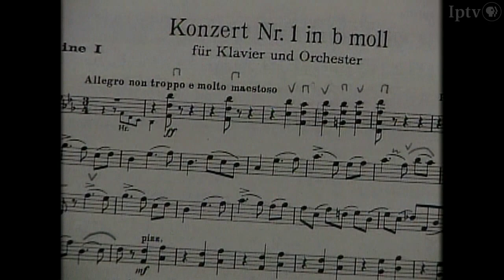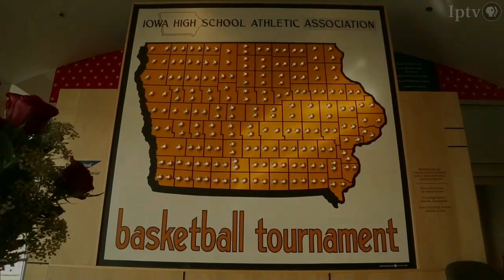1A IGHSAU Iowa Farm Bureau Girls State Basketball Championship 2014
IPTV presents the IGHSAU Iowa Farm Bureau Girls State Basketball Championship live from Wells Fargo Arena in Des Moines.  Newell-Fonda takes on Burlington Notre Dame for the 1A title.